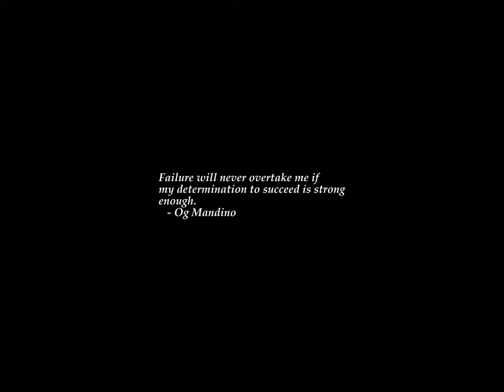Sunrise Time-lapse: Thursday, September 07, 2023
On this day:
   International Day of Clean Air for Blue Skies
   James Fenimore Cooper born in Burlington, NJ, 1789
   Queen Elizabeth I of England born, 1533
   Brazil declares its independence from Portugal, 1822
   Independence Day in Brazil
   Keith Moon (The Who) dies in London of a drug overdose, 1978
   Warren Zevon dies in Los Angeles, California, 2003

Today's random fortune, quote, or snark:
"I love Saturday morning cartoons, what classic humour!  This is what
entertainment is all about ... Idiots, explosives and falling anvils."
        -- Calvin and Hobbes, Bill Watterson